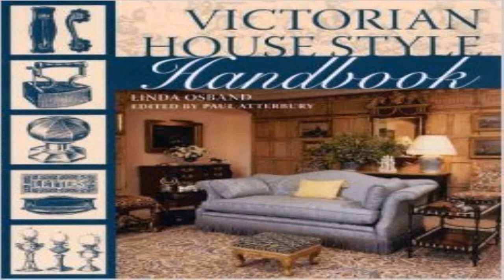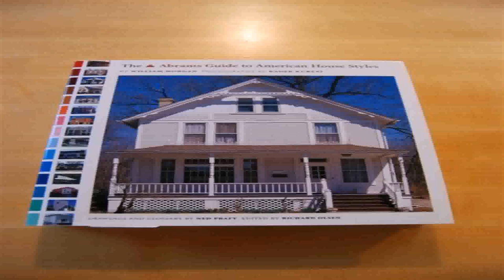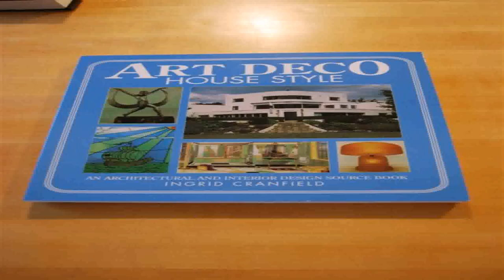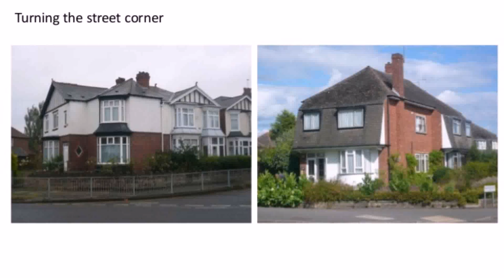House Style Osrs (see description) (see description)